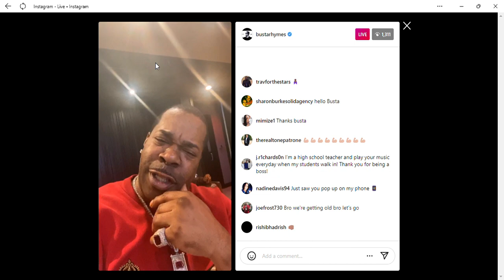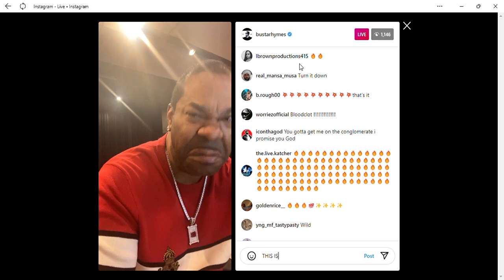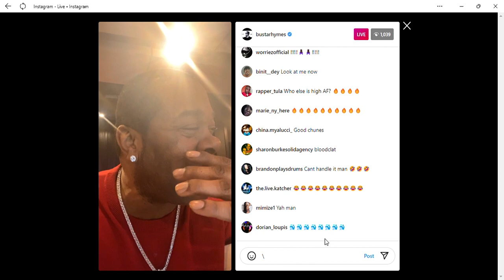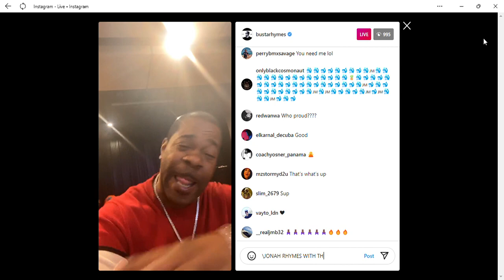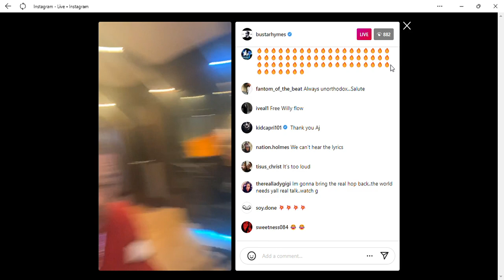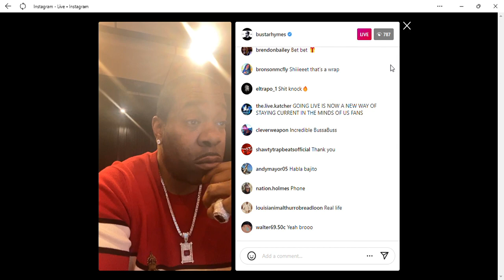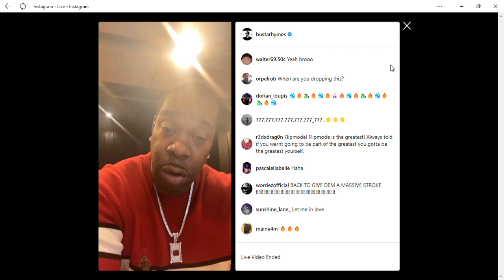Busta Rhymes Talk Vybz Kartel Freedom To Complete Collab!!!